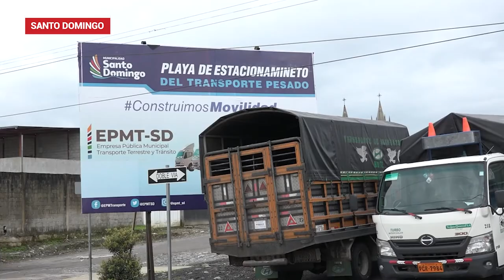| Asociación de personas no videntes de Santo Domingo